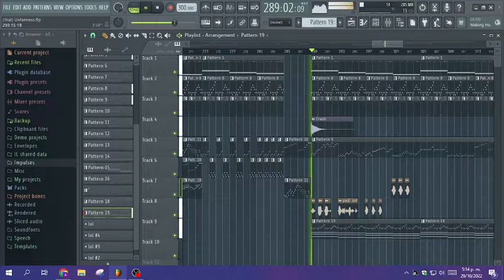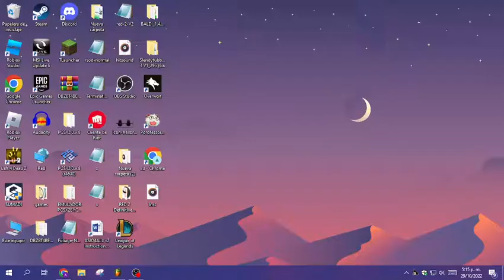UNFAIRNESS Extented (A Remix Or Something) Teaser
Unfairness By MoldyGH